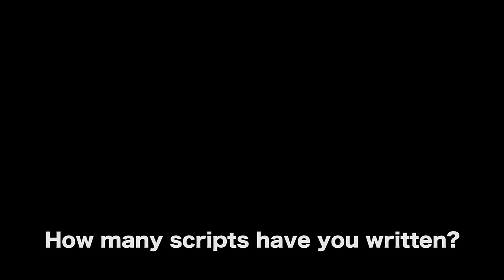How Many Scripts Does It Take For A Writer To Break Into Hollywood? by Kathie Fong Yoneda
A Hollywood Insider’s Look at Getting Your Script Sold and Produced

AUDIO